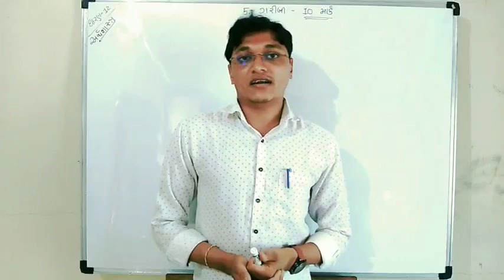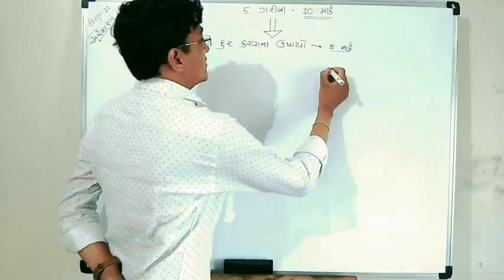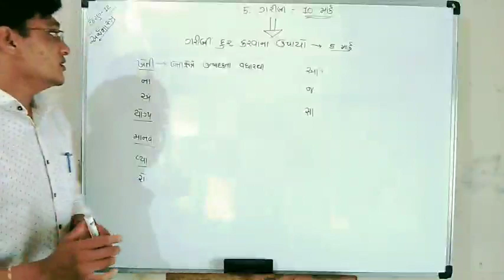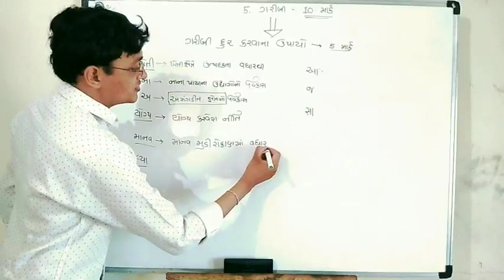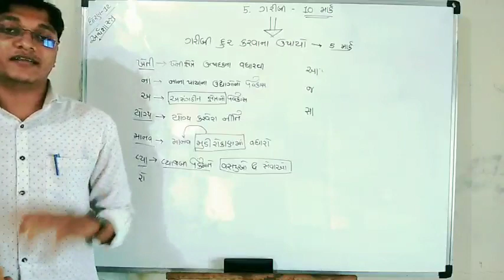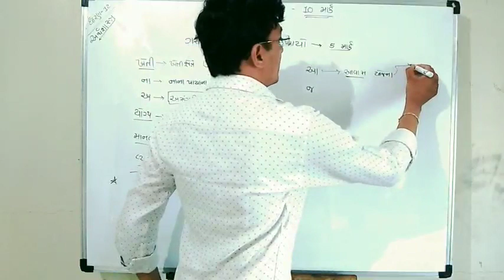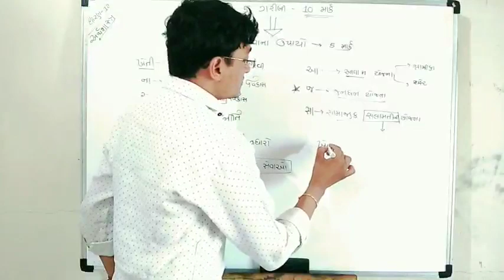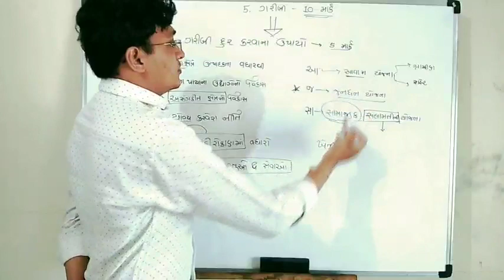Std.12 અર્થશાસ્ત્ર Ch.5 ગરીબી Topic. ગરીબી દૂર કરવાના ઉપાયો by Dipaksir.